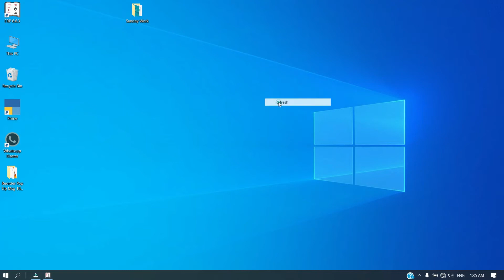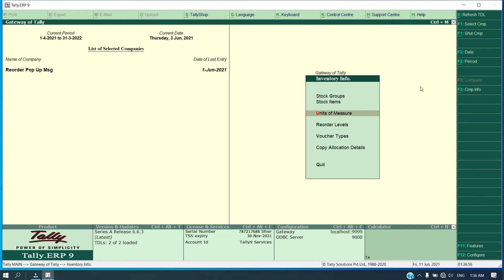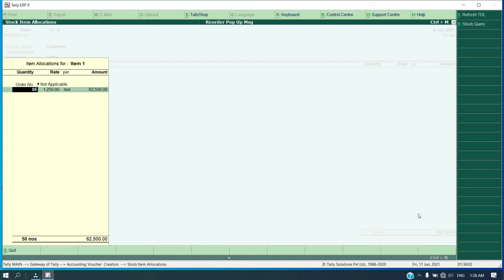T-057 Re Order Level Popup Message | Tally Customization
About :- Tally9services is a YouTube Channel, Where You Will Find Tally & Prime Related Customized Videos, Technological Videos in Hindi, New Video is Posted Every week :)